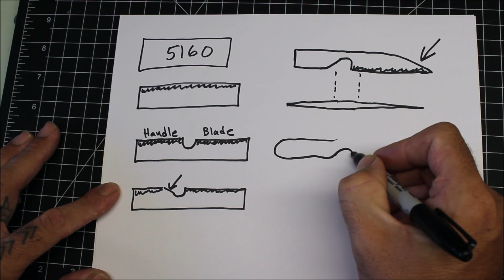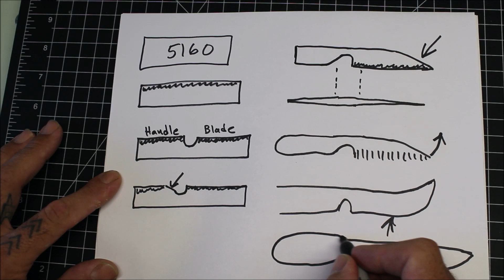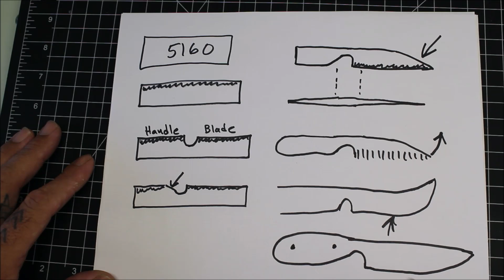Beginner Blacksmith | Hand Forged Knife Part 1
This video will be part one in a hand forged blade series.
Me, a beginner blade smith and knife maker forging a blade from 5160 steel.
Thanks Everyone that tunes in and watches my Shenanigans!!